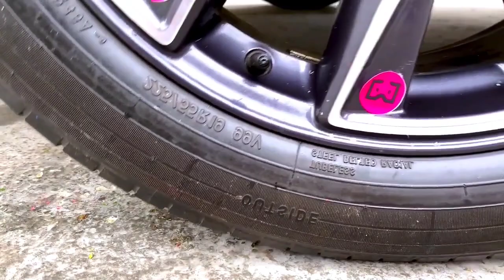Beyond Boundaries: Brace Yourself for Extra Crushing Fun with Innovative Car Smashing !